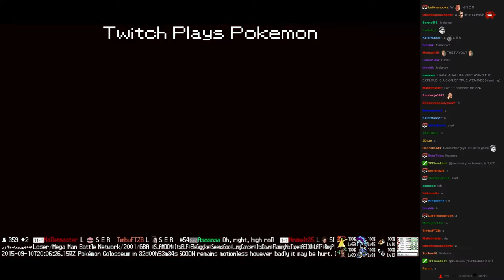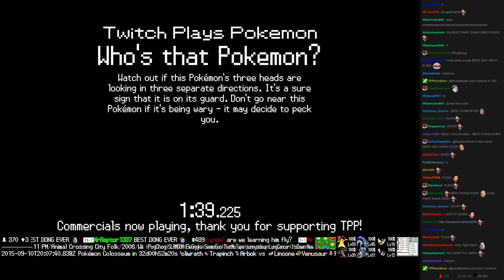Twitch Plays Pokémon Vietnamese/Crystal